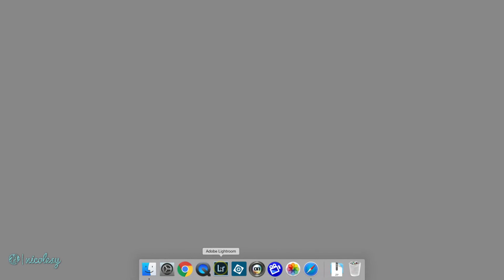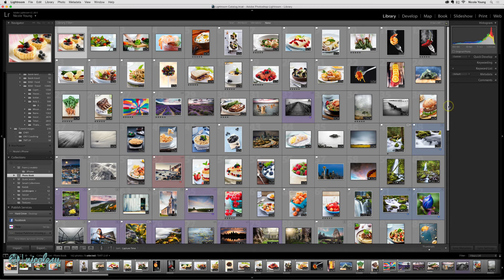Clearing the preferences file in Lightroom Classic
— Chapter 08: Mobile, Maps, and More —

Lesson 8.02 — If Lightroom is acting wonky, sometimes clearing the Preferences file is a good way to sort out the issue.

My camera gear*: